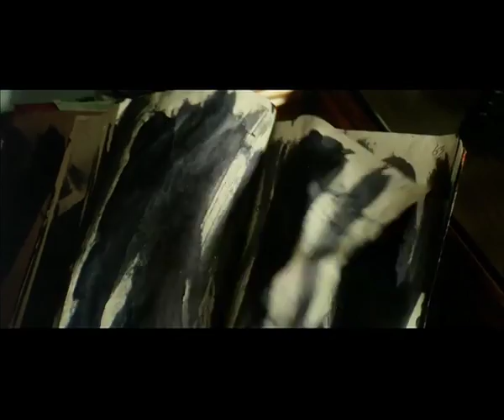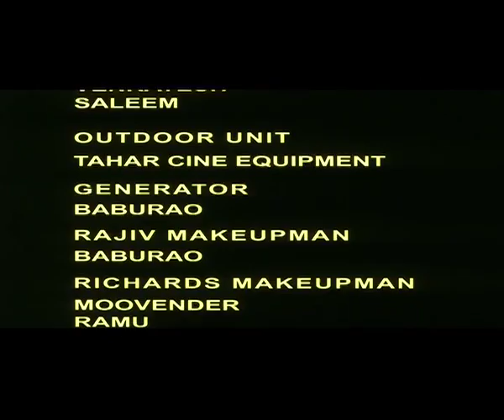Bhayanak A Murder Mystery - Full Movie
A Film by Arvind is close to RGV's kind of Horror-mystery movies, both in its conception and its execution.
Rishi (Rishi) and Aravind (Rajiv Kanakala) are friends and are a well-known actor and a director respectively. They change upon a story sent by a writer (Srinivas) and set out to the forest house for discussions on it. On the way, they come up against Anupama (Sherlyn Chopra) who tags along with them.
After some mysterious happenings, Arvind realizes that things are happening the way that they had seen in the story. They get the writer to come to their place to understand what will happen next. He, for his part, comes and tells that Anupama is a killer. And her aim is the actor now?
Well, is it, or is there some more to the drama? That is the essence of the suspense. In principle, the film sounds okay and acceptable. But its failure lies in not backing the suspense through understandable knots of happenings.
The actors, Rajiv, Rishi, Sherlyn, all put in a spirited performance. But Srinivas is the scene-stealer. He has come up with a corker of a performance.
The technical aspects of the film is even and of high quality. Vijay, the music director, has delivered a memorable re-recording and adds to the suspense and thrill of the moment. Cinematographer Ramesh Krishna is right on the button and his camera angles are just right for such a film.
Shekar Suri deserves praise for attempting a different film